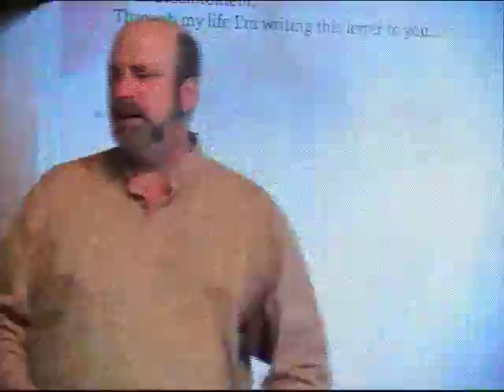06/01/13-P2/3-He is about to come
06/01/13-P2/3-He is about to come